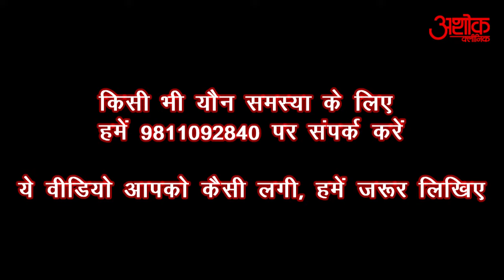सेक्स ना करने के शारीरिक और मानसिक नुकसान, Sex na karne ke nuksan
In this video:
डॉ.अशोक गुप्ता जी से जानिए कि क्यों सेक्स या संभोग नहीं करने से भी कई तरह की शारीरिक और मानसिक परेशानियाँ हो जाती हैं, और ऐसा दोनों स्त्री और पुरुष में होता है. अगर आप या आपका कोई दोस्त, रिस्तेदार किसी भी तरह की यौन समस्या से परेशान है और इलाज पाना चाहते हैं तो डॉ.अशोक गुप्ता जी से 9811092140 या डॉ राहुल गुप्ता जी से पर बात या व्हाट्सप्प चैट कर सकते हैं.

In this video, Dr.Ashok Gupta ji is explaining the problems due to no sexual activities between partners. How both male and female suffer different kind of mental and physical health issues if they do not sex.

Topics covered in this video:
Sex na karne ke nuksan
Sex na karne se sharir par kya prabhav padta hai
Sambhog na karne se kya hota hai
Sex na karne se kya pareshani hoti hai
regular sex na karne ke nuksan
regular sexual activity na hone ke nuksan

किसी भी पुरुष या महिला में कोई भी सेक्स समस्या हो और समाधान चाहते हैं तो डॉ.अशोक गुप्ता जी से अशोक क्लिनिक, पीतम पूरा मेट्रो स्टेशन के सामने, दिल्ली में आकर मिल सकते हैं. आने से पहले 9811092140 पर फ़ोन करके अपॉइंटमेंट लेना मत भूलना.

इम्युनिटी बढ़ाने से सेक्स लाइफ क्यों अच्छी होती है? Immunity se Sex Life Acchi Banao - Ashok Clinic

पथरी की अचूक आयुर्वेदिक दवा, फायदे की गारंटी | Pathri, Stone Ki Ayurvedic Dawa by Dr.Ashok Gupta

शराब छोड़ने की आयुर्वेदिक दवा, शराब छोड़ने का आसान तरीका, Sharab Chodne ki Dawa - by Dr.Ashok Gupta

गर्मी में सेक्स लाइफ कैसे अच्छी बनाएं, Garmi me Sex Life Kaise Acchi Banaye, Best Sexologist Doctor

सेक्स से पहले लिंग के आगे गीलापन क्यों जरुरी है? Sex se pahle ling ke aage geelapan, Best Sexologist